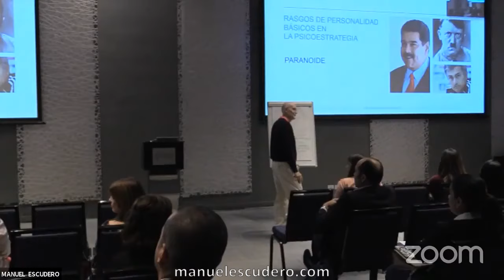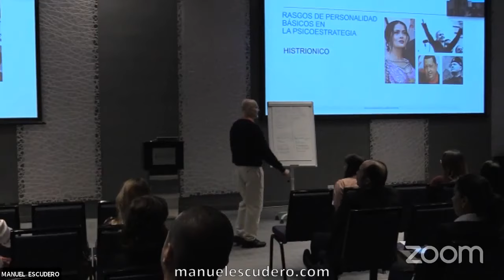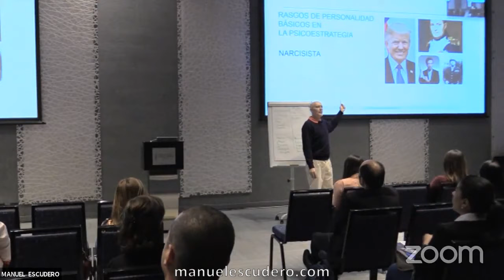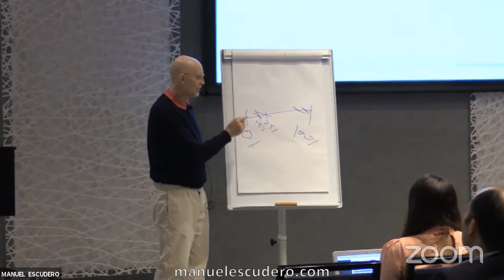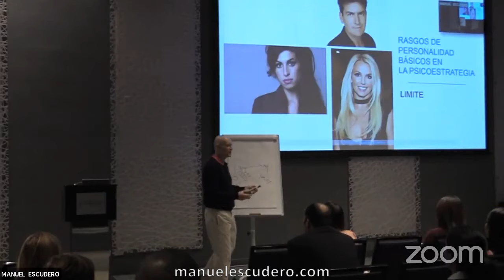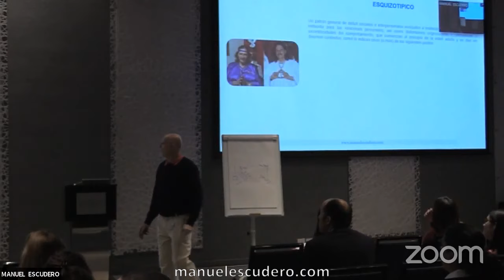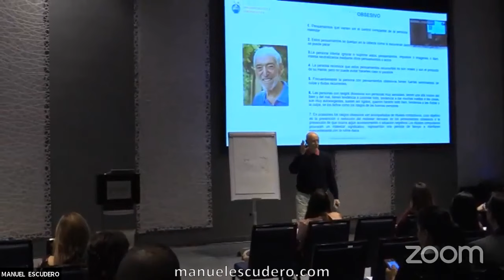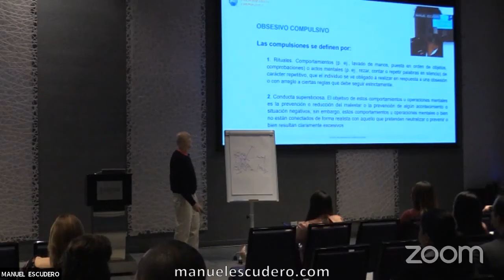👉 Los 10 Rasgos de la personalidad (psicología) - Extracto de Conferencia | Manuel A. Escudero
💙💙 Entender "que es la personalidad", Cuales son los 10 rasgos de la personalidad.

La personalidad de una persona es un patrón de procesamiento y de reacciones emocionales estable. Las personas que tienen los mismos rasgos de personalidad, van a presentar patrones de procesamiento, de reacción emocional y de conducta similares y constantes en el tiempo, lo que posibilita la predicción y gestión de sus conductas.

Este patrón estable, indica cómo vamos interpretar la realidad y cómo vamos a reaccionar ante los estímulos del medio en el que nos movemos.

PREGUNTA❓ ¿Tienes una pregunta? ¡No dudes en publicarla en la sección de comentarios a continuación y estaremos encantados de ayudarte! 👇

📌YA ESTA A LA VENTA EL LIBRO "EL MARVILLOSO SISTEMA PSIQUICO" 📕

📌TALLER DE RELAJACIÓN Y AUTOCONTROL EMOCIONAL ¡COMPLETO!🧘‍♀️
MÁS INFORMACIÓN A CONTINUACIÓN EN LOS ENLACES 👇

Manuel A. Escudero es conferencista. Además ofrece asesoría y cursos en empresas, universidades y organizaciones, privadas y públicas, sobre conceptos relacionados con la psicología clinica y organizacional, vía online y presencial.

Para más información:
Centro de Psicología y Psiquiatría Manuel Escudero - Madrid

👉 En el Centro Manuel Escudero encontraras un equipo de especialistas con más de 35 años de experiencia en salud mental ofreciendo terapia personal, consultas online, coaching y mucho más...

¡Da el primer paso para mejorar!

Para ayudarnos a seguir con este proyecto ☎🖥📹📆📌🚕, puedes contribuir y donar una aportación voluntaria a través de PAYPAL a: